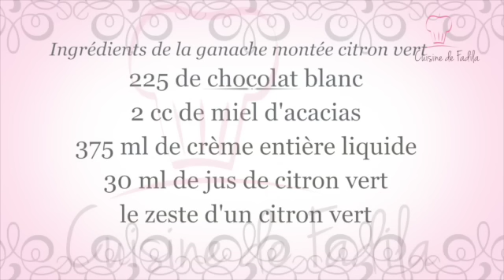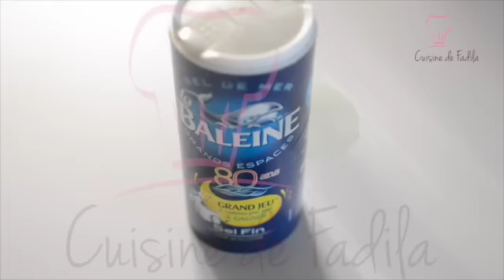Cupcakes au citron vert, Key Lime cupcakes, كاب كيك بالليمون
Cupcakes au citron vert avec une ganache montée au citron vert